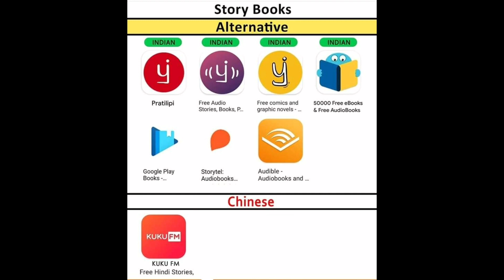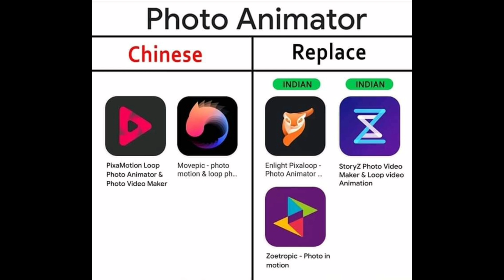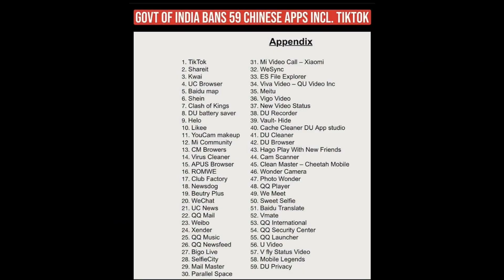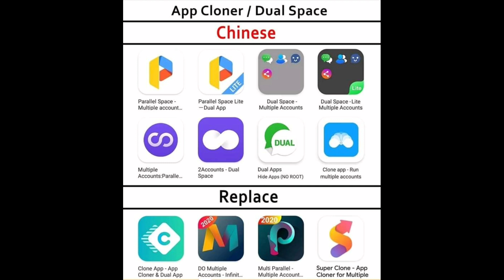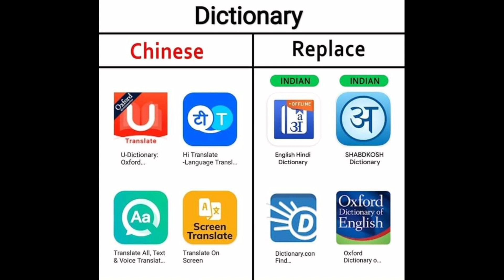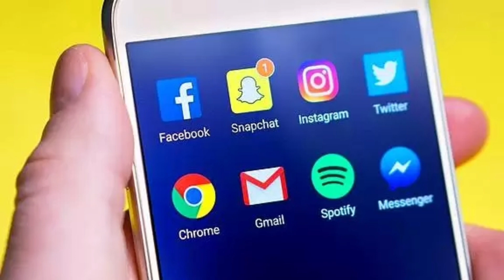చైనాకు షాకిచ్చిన ఇండియా TikTok తో సహా పలు APPలు నిషేధం